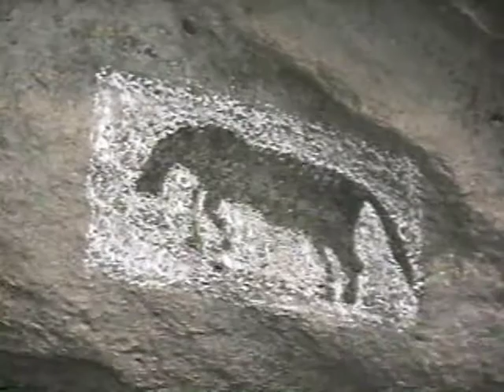Cornudas Rock Art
Southeast of Timberon, New Mexico on an April day in 1995 just hours away from a light snow, the amazing world of rock art greets you as long as you have the local rancher's permission.